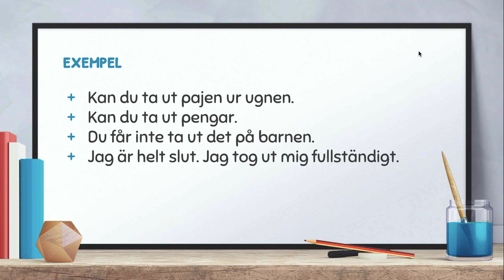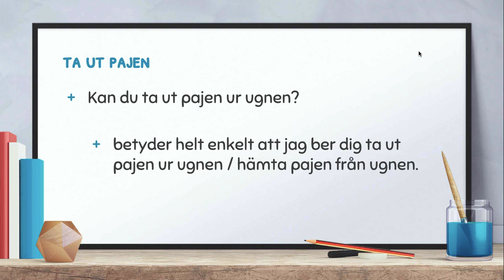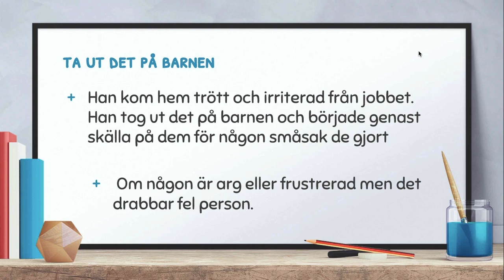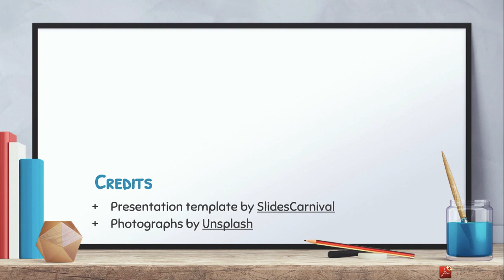Svenska partikelverb #2 - Ta ut...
Lär dig mer om partikelverb i svenska språket.

Filmer med snabba tips om ord, uttryck och grammatik. Lär dig mer om ord och uttryck, synoynymer, motsatser och slang. Lär dig om substantiv, verb, adjektiv, adverb, pronomonen, prepositioner och interjektioner. Lär dig att använda lexikon.

Träna svenska varje dag. Skriv ner orden och meningarna. Slå upp orden i lexikon. Hitta egna exempel med hjälp av google eller skriv egna exempel. Använd orden när du skriver och talar svenska.